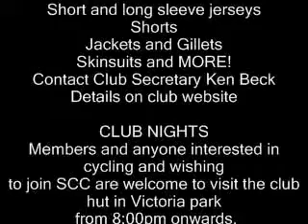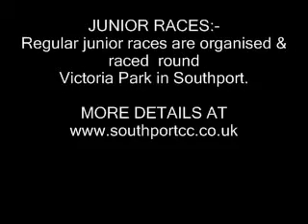SOUTHPORT CYCLE CLUB Information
All the information you will ever need.